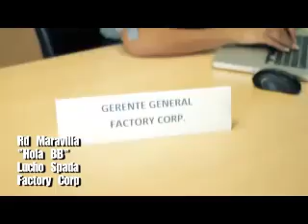WIMER FULL DJ, regueton "TE LO HUNDO" MADE IN wilmer full dj